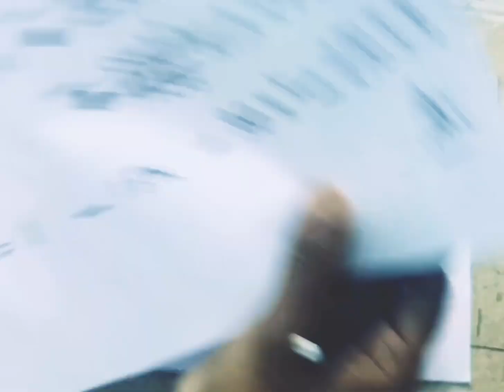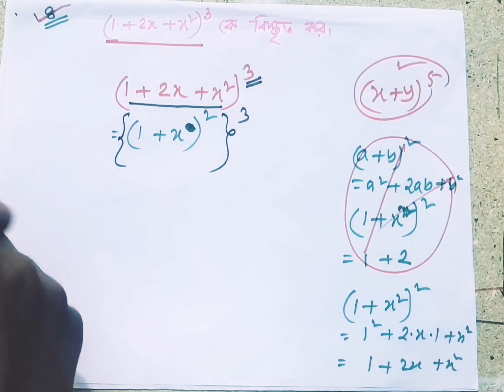10.3 দ্বিপদী বিস্তৃতি_Part 03 || গাণিতিক সমস্যাবলী_পর্ব-০১ || নবম-দশম শ্রেণি উচ্চতর গণিত